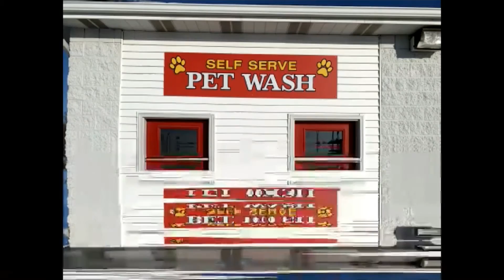NCTV45′S LAWRENCE COUNTY 45 WEATHER FRIDAY MAY 8 2020